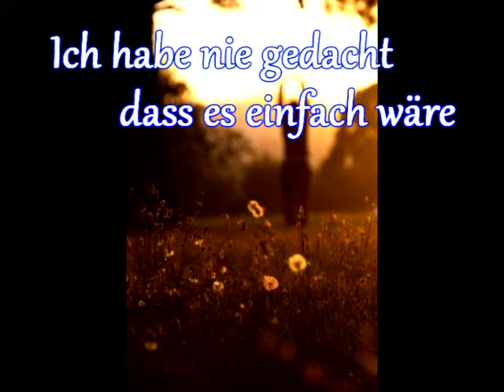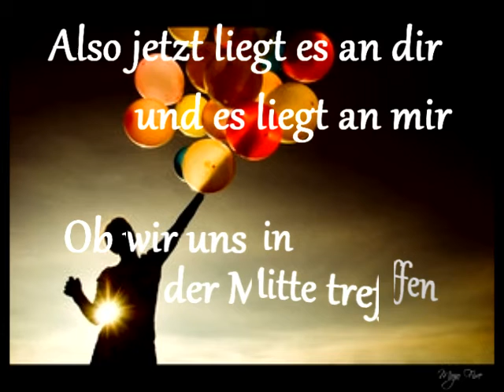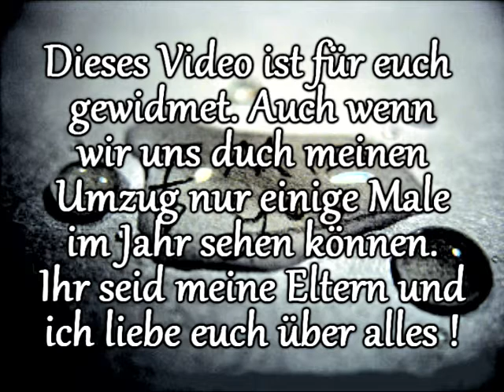Justin Bieber - Down To Earth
Für meine Eltern. Hab euch liiiiiiiieeeeeeeeeb.